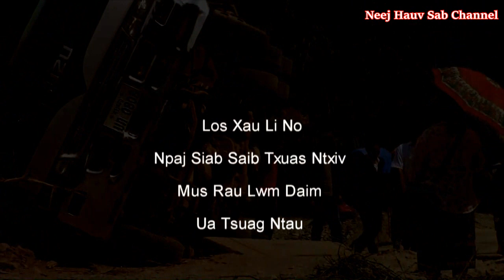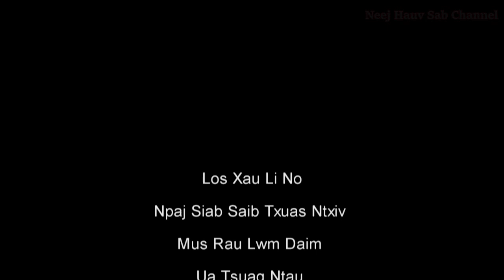Yos Hav Zoov Tua Ntse Nyob Rau Sab Moos Mauj 2020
Daim Video no tsim tawm los ntawm Neej Hauv Sab Channel
 thov txhob muab download coj mus tso dua yam tsis tau kev tso cai los ntawm peb Neej Hauv Sab Channel   thiab thov ua tsaug ntau rau txhua tus  pab saib thiab ua tsaug ntau